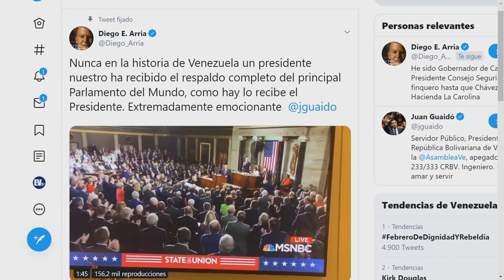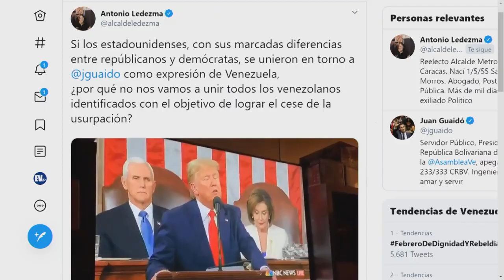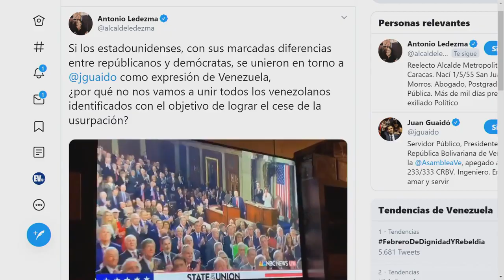“Guaidó debe deshacerse de los cogollos” Diego Arria Seg 1